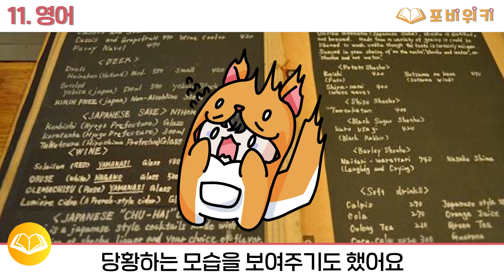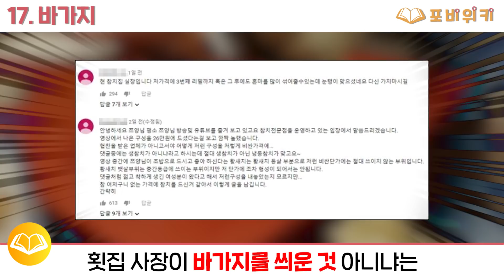하루 기본 10,000kcal '쯔양'에 대한 20가지 TMI